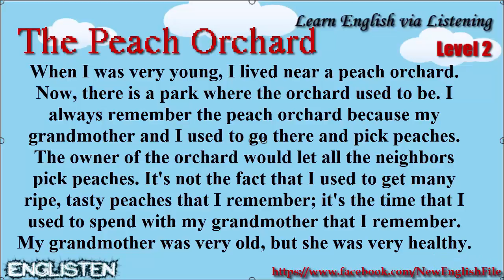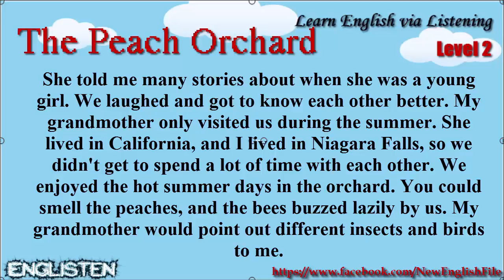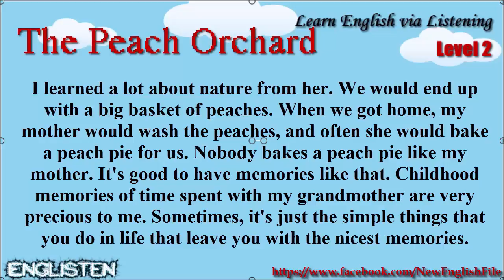Learn English via Listening Level 2 Unit 18 The Peach Orchard